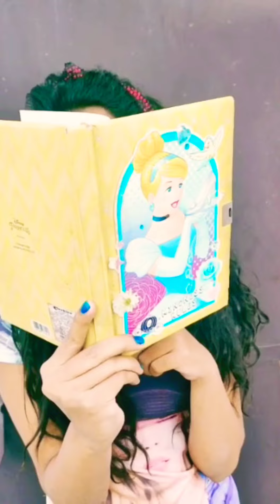Desi girls is here